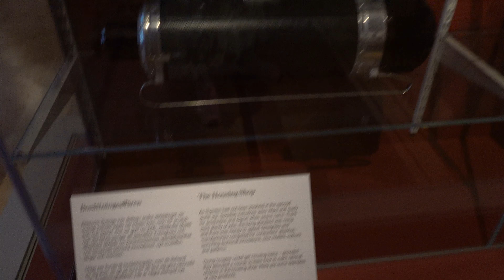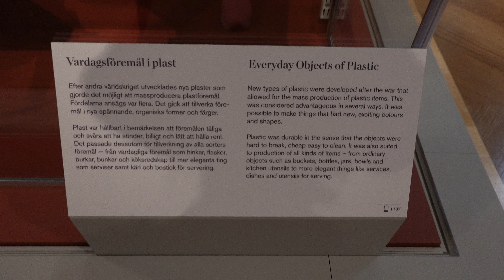2023.08.13 스웨덴 국립 박물관 National Museum Stockholm, Sweden